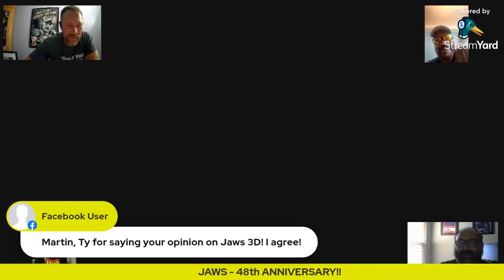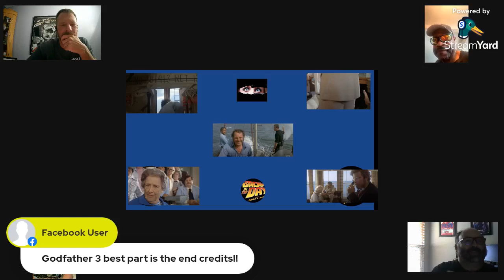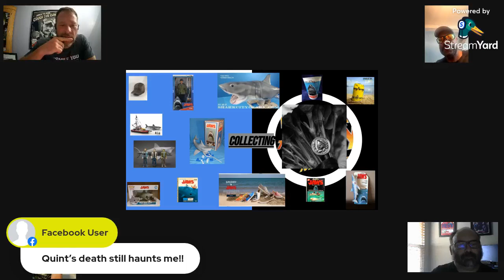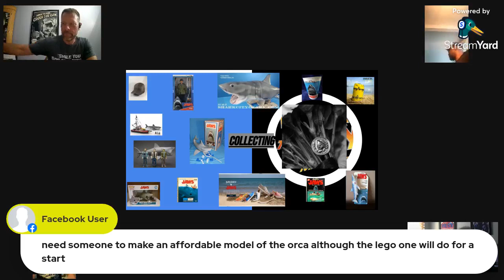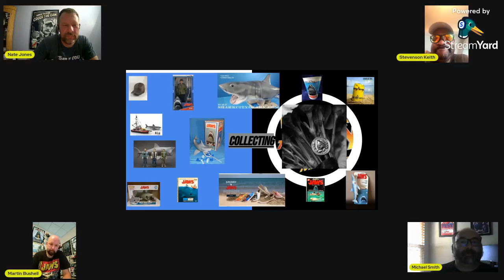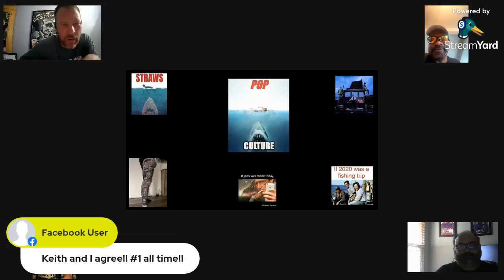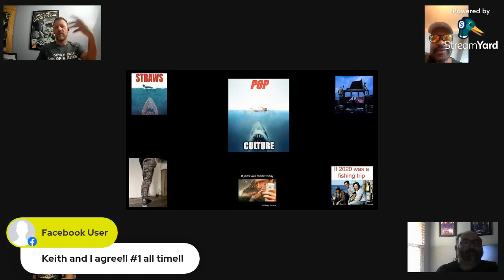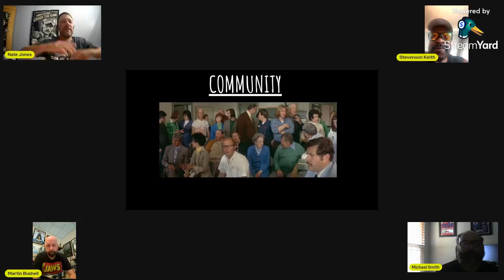Let's Talk Jaws Live - Jaws 48th Anniversary Guest starring Martin Bushell